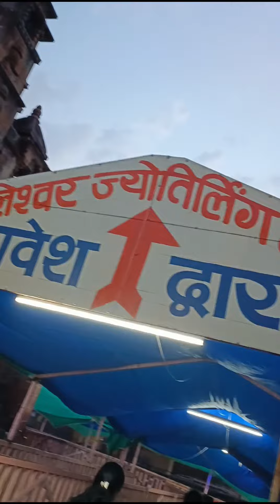Mamaleshwar Temple Narmade Har ममलेश्वर मंदिर दर्शन नर्मदे हर Bless 🙏♥️👍👏💐🎊🥳 God Bless 😇🤗💕😍🤩💪🎉🥳🎆🙏